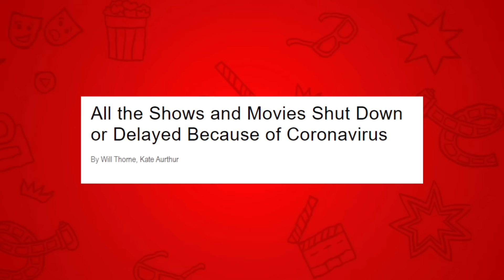PROBLEMAS NA GRAVAÇÃO! | A CONFUSÃO POR TRÁS DE STRANGER THINGS 4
Poucos sabem, mas a quarta temporada foi recheada de confusões nos bastidores, por parte da produção. Vem saber um pouco mais dessa fofoca no vídeo de hoje!